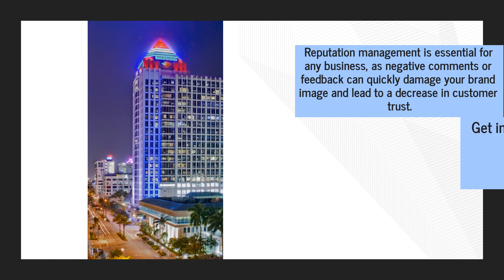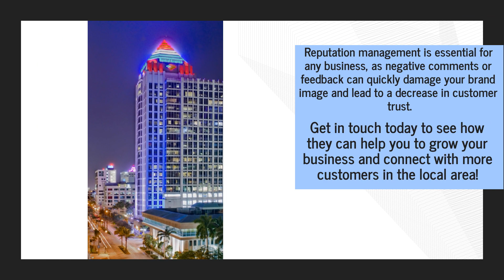This Fort Lauderdale Marketing Agency Drives Sports Brand Growth & Improves Reputation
If you want to grow your lifestyle business and connect with more customers, reputation management is key.